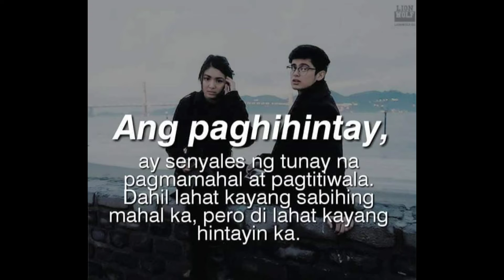LDR relationship with my husband Pakistani...ang hirap malayo sa asawa Lalo nat may anak na kayo...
LDR relationship with my husband Pakistani